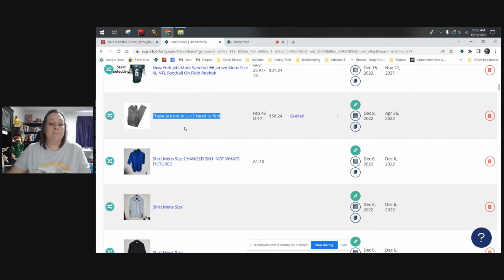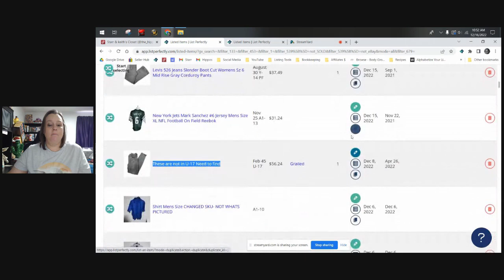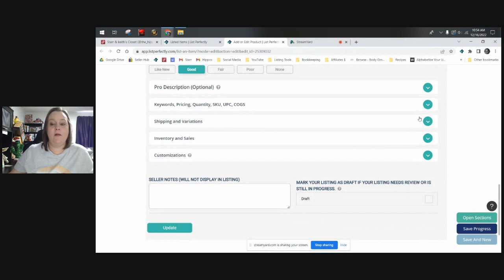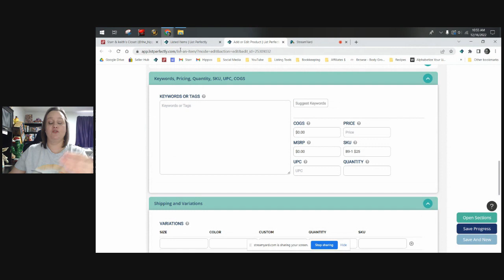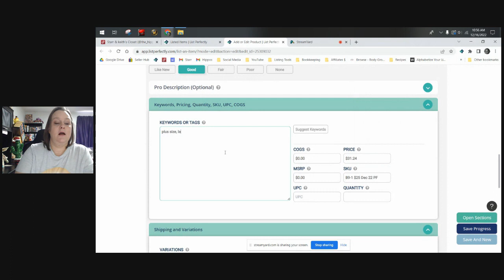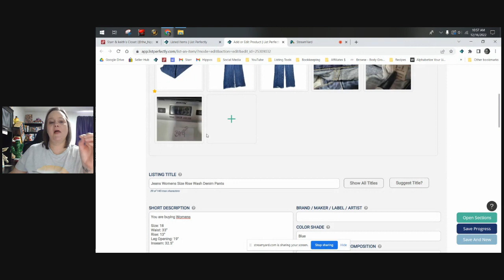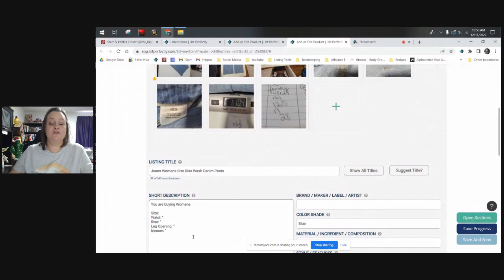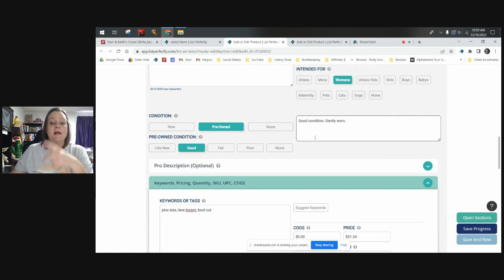How We Run Our Volume Based Business | Good Processes & Routines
Bundles:
Plush & Clothing Guide $19.99

The Boxery
Where we order our polymailers and boxes: